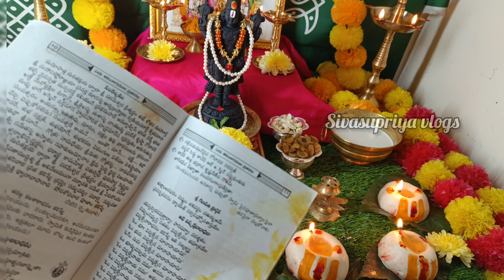ముక్కోటి/వైకుంఠ ఏకాదశీ పూజ ఏ సమయంలో చేయ్యాలి?ఉపవాసం నియమాలు | vaikunta ekadasi pooja vidhanam